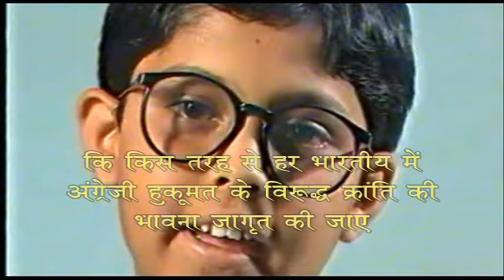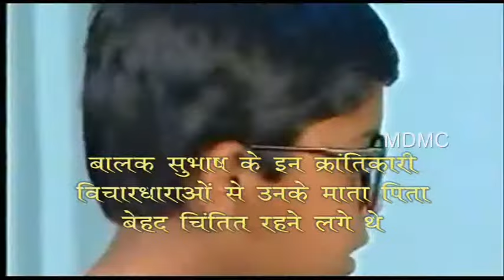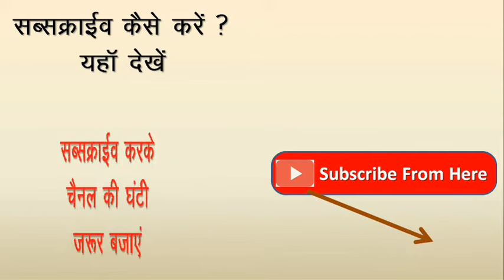Netaji Subhash Chandra Bose | Krantidoot -1 | short film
Netaji Subhash Chandra Bose Jayanti | Krantidoot-1 | short film

Hi, welcome to YouTube channel MyDreamMyCreationTuhina.

नेताजी सुभाष चंद्र बोस जयंती के अवसर पर

Hi Friends
Yeh Telefilm ka first part hai. Netaji subhash Chandra Bose ke baylavastha ki kuchh rochak ghatnaon pr aadharit hai yeh short film. Krantidoot telefilm hamare channel pr 4 part me hai. aap baki parts ko is discription box me hi neeche ki or diye huye link pr click karke dekh sakte hai.